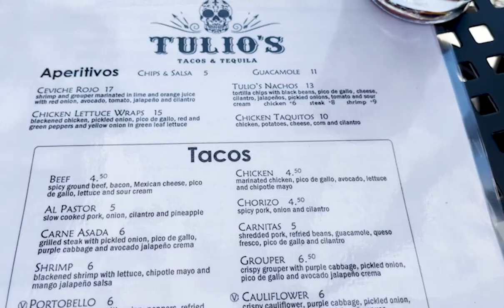Dog Friendly Restaurants in South Florida: Tulio's Tacos.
For our first vlog on Dog Friendly Restaurants, we met our best friend Teddy at Tulio's Tacos to try some of their amazing food!

This was our first vlog ever, we promise to get better at this so you can enjoy our videos.

0:00 Preview
0:10 Intro
0:24 Restaurant
0:50 Food
1:45 Petunia & Teddy